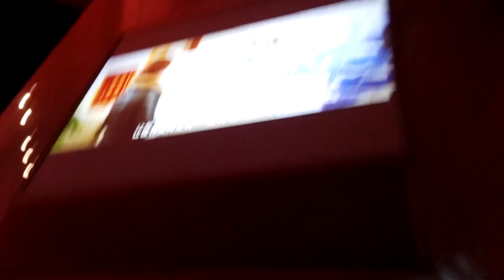2016年週年慶06